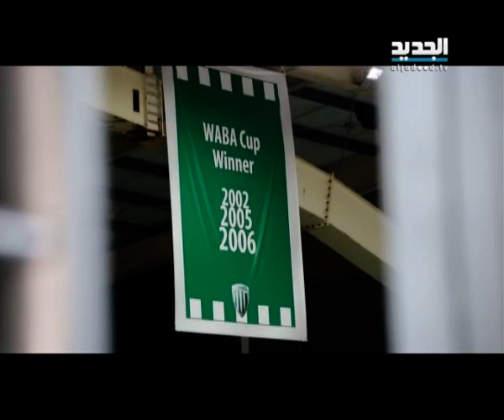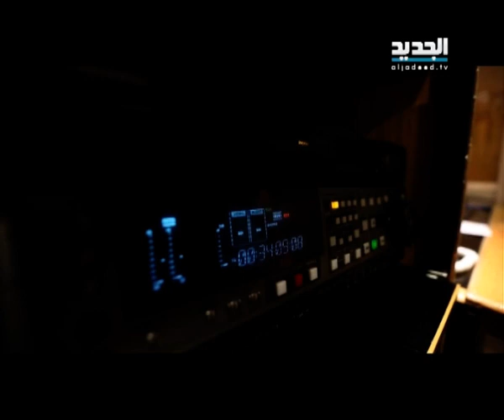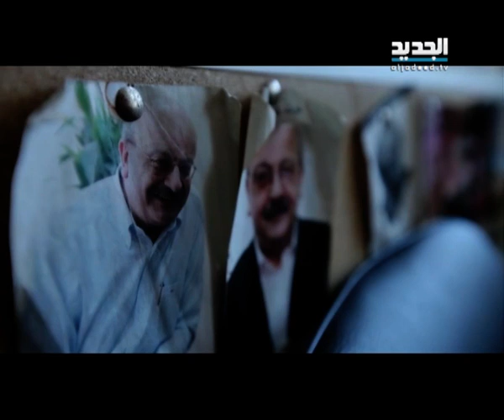البطاقة الحمراء - وثائقي - الحلقة كاملة